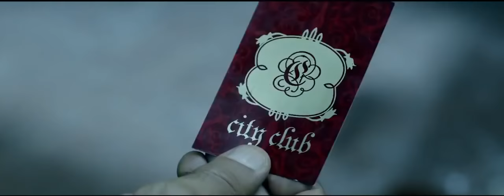Rocky Handsome fight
Rocky Handsome